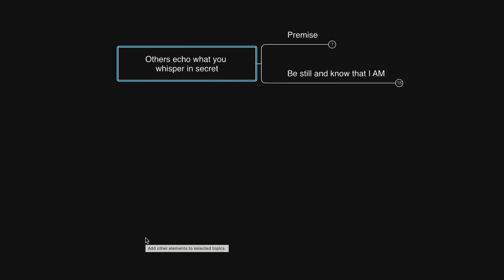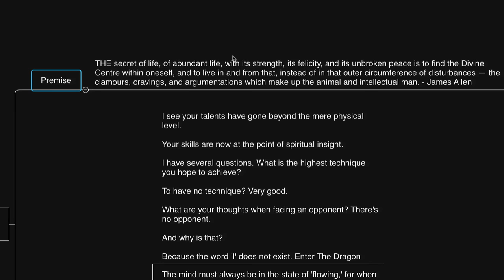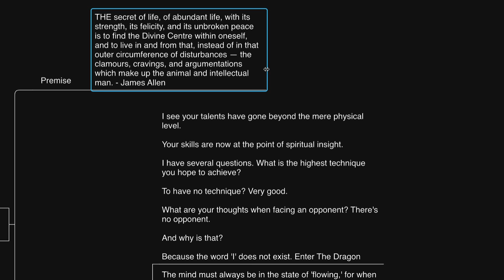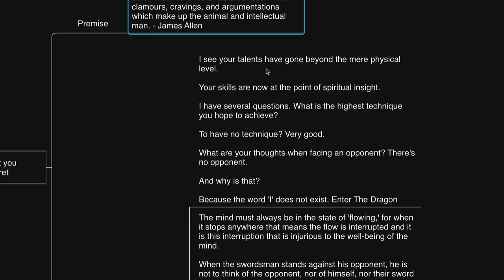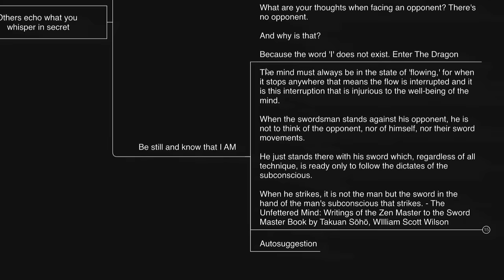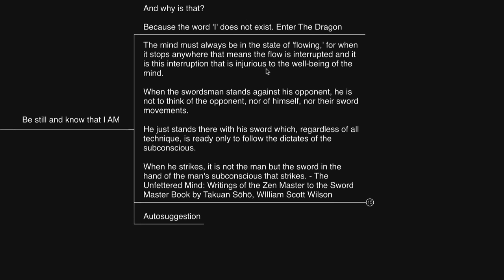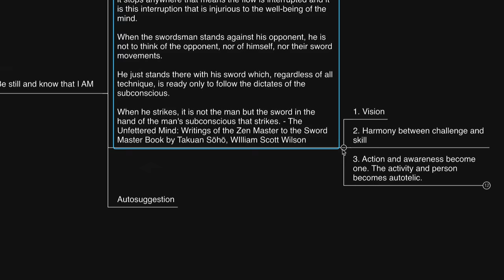Others echo what you whisper in secret. (Attract LOVE Instantly)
Thumbnail art piece by Matilda Faith Wentzel, see more of her paintings

(Sunday's video) If you pray like THIS, you can have everything you want! (Abdullah, Neville Goddard)